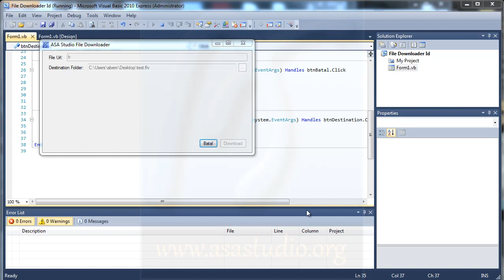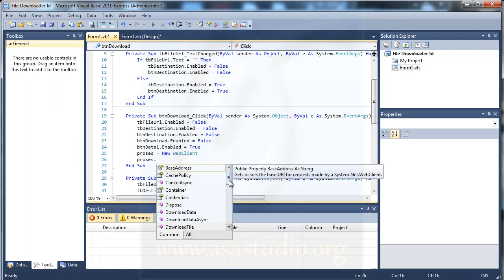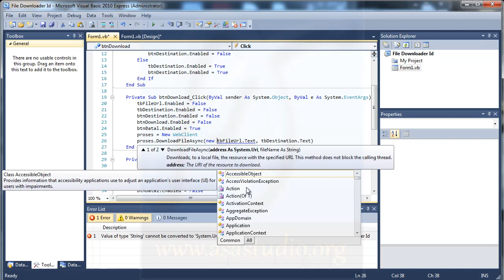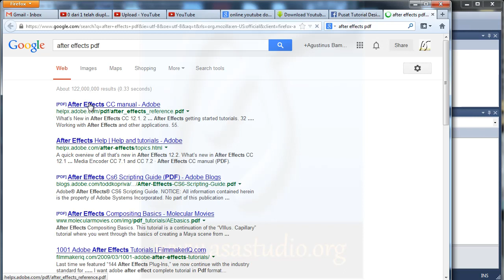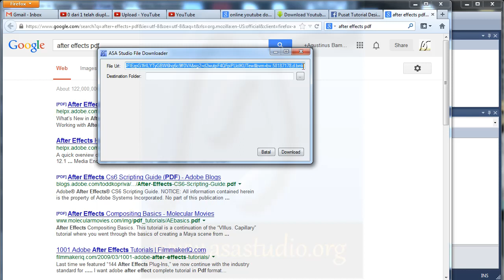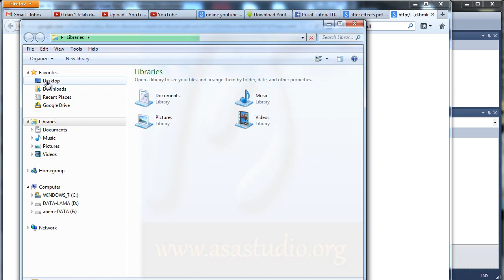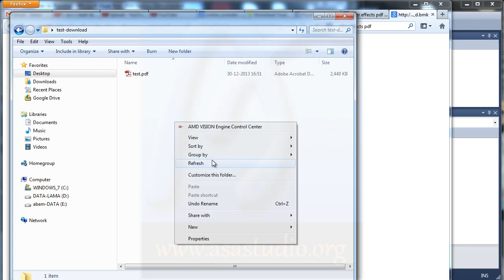Visual Basic 2010 Tutorial, Pembuatan File Downloader, 3, Membuat Fungsi Download